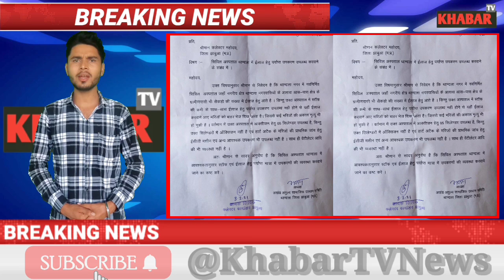मध्यप्रदेश समाचार , 10 बड़ी खबरें | 06 September 2024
मध्य प्रदेश की न्यूज़, मध्य प्रदेश की ताजा खबर, मध्य प्रदेश के समाचार, मध्य प्रदेश की खबरें, मध्य प्रदेश की आज की खबरें, मध्य प्रदेश की आज की ताजा खबर, मध्य प्रदेश के ताजा समाचार, एमपी ट्रेंडिंग न्यूज़,

MP trending news, trending news MP, Madhya Pradesh today news , Madhya Pradesh samachar, Madhya Pradesh ki khabren, MP news today live, Madhya Pradesh Hindi samachar

Loksabha chunav 2024 , loksabha chunav ki jankari , mp loksabha chunav 2024 , loksabha chunav ke liye bjp ki tyari, , loksabha chuna ki new update , bharat me loksabha chunav kb hoge , CM mohan loksabha chunav madhyapradesh , Pmo chunav india